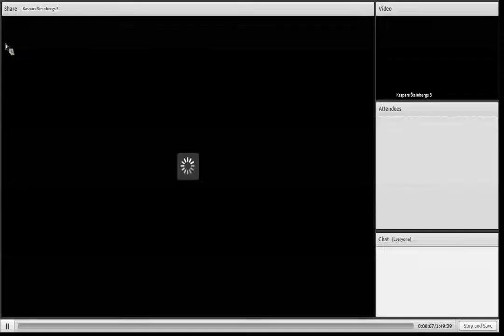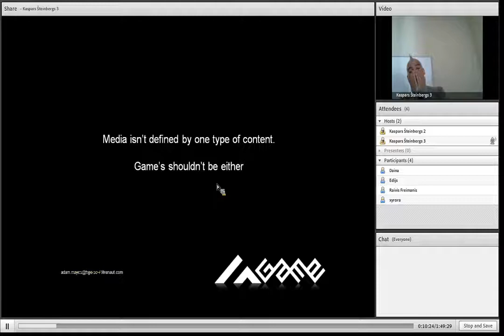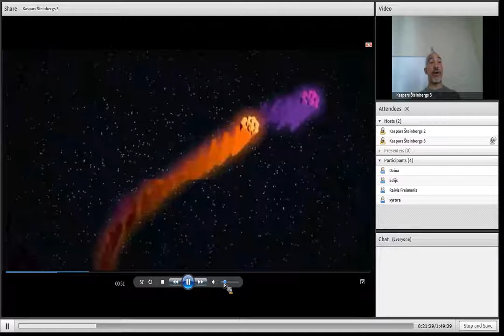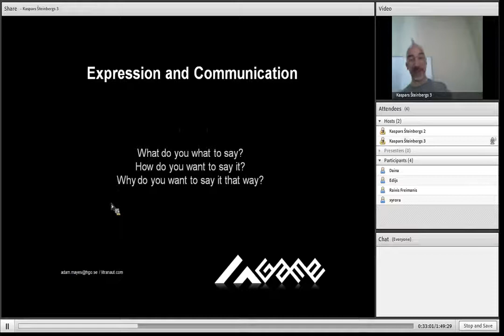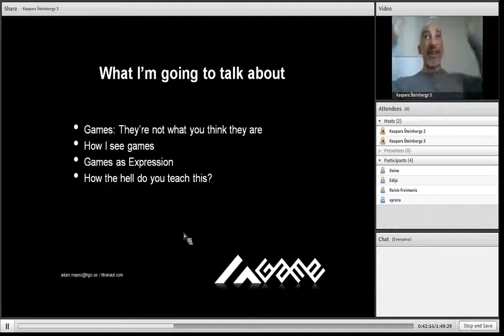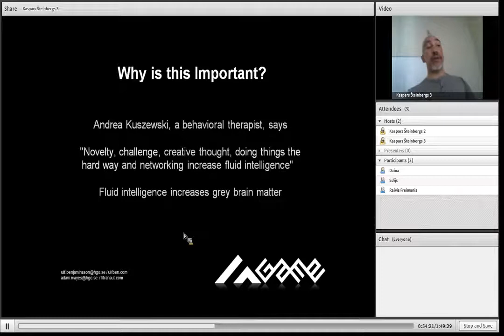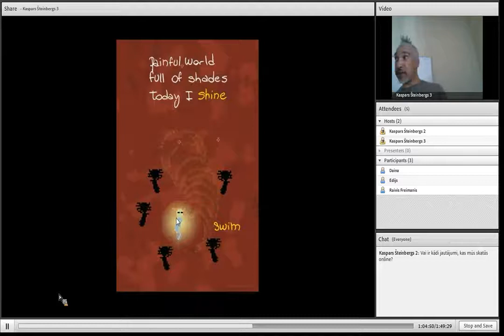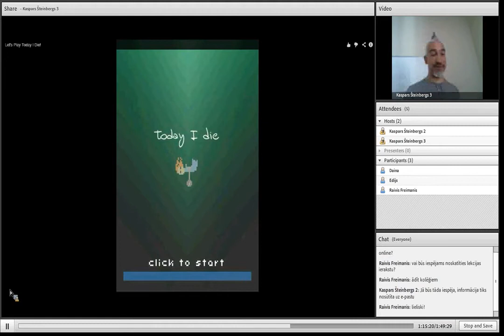Adam Mayes on Games: Entertainment, Education, and Expression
"In a whirlwind talk, this presentation examines what we - industry and academia... well, designers, mainly - mean when we say "Game" and, using this definition, frame games as an expressive medium.

From that point of departure, we look at where games are now, and where we can take them.

In the remaining time, we shall look at how the multi-disciplined subject of game production is taught on at Uppsala University: Campus Gotland."

Adam Mayes is our subject responsible for Game Design. This is a presentation he made at the Alberta College in Riga, 14th of June 2013.